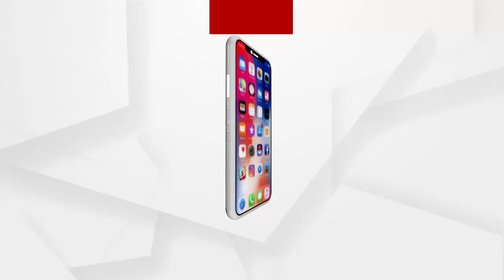ପାଣି ପାଇଁ ରାସ୍ତା ରୋକ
ଦୀର୍ଘଦିନ ହେବ ପାଣି ସମସ୍ୟାରୁ ବଞ୍ଚିତ ହୋଇଥିବା ବାଙ୍କୀ ଦୁର୍ଗାପୁର ପଞ୍ଚାୟତର ଶତାଧିକ ମହିଳା ମୁଖ୍ୟ ରାସ୍ତା ଅବରୋଧ କରିଛନ୍ତି.